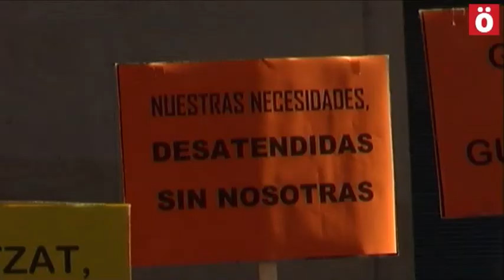Denuncia de Mayores contra la Crisis en el Día de las Personas Mayores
En el día de hoy, Día Internacional de las personas mayores y llamadas por “Mayores frente e la crisis”, unas 400 personas jubiladas y pensionistas  se han concentrado ante Diputación, para reivindicar ante las autoridades sus derechos.